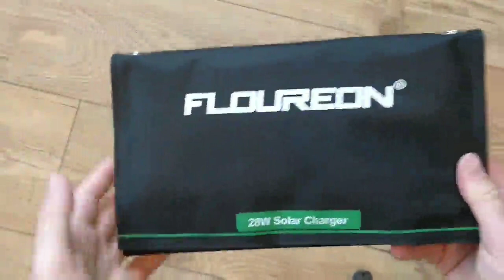FLOUREON 28W Solar Charger SunPower Solar Panel, I love camping and drones video so this is my idea